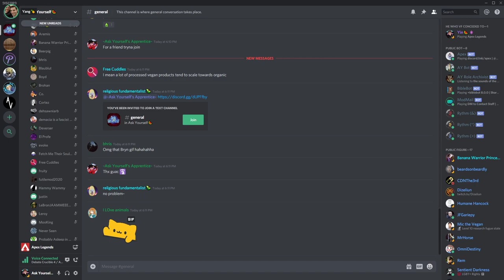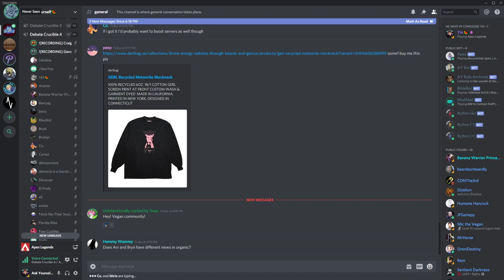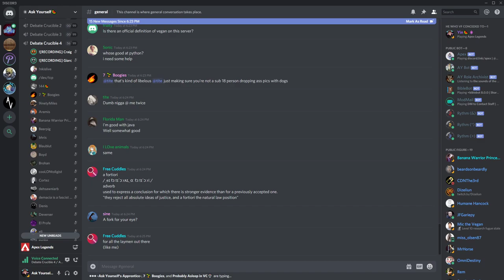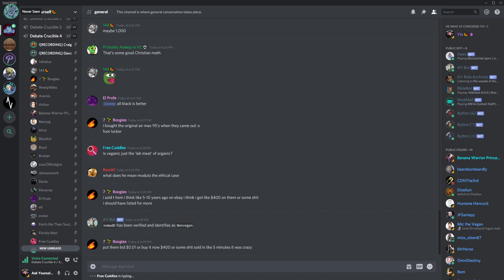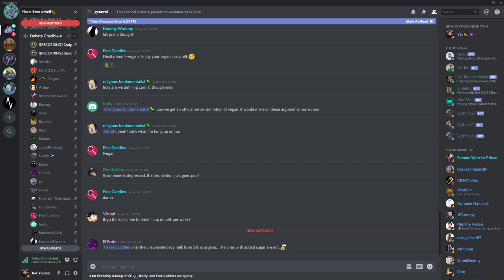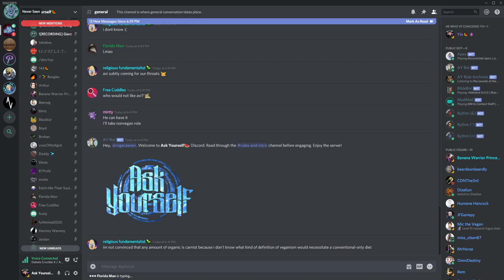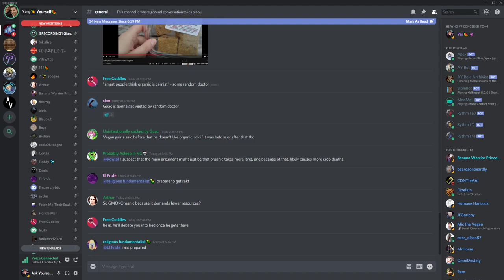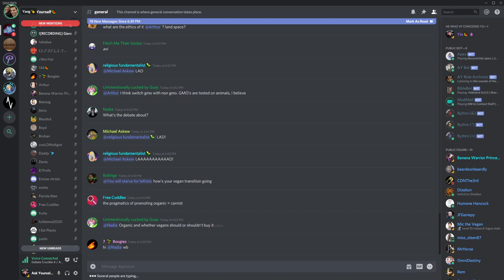🔴 Avi vs. Bryn On Organic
Avi's offer to debate Logan Blake remains open.  Come by the server whenever you're ready, Logan.